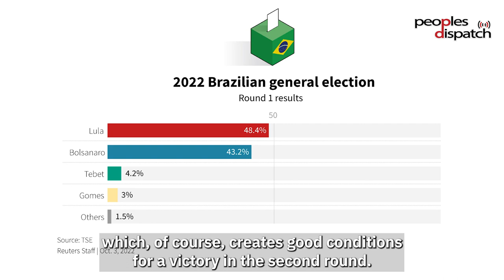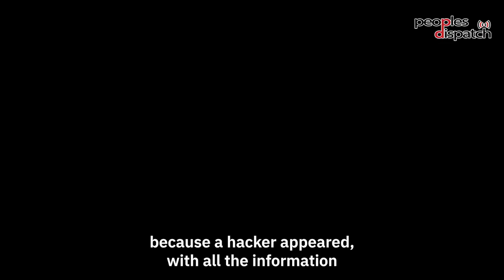Gilmar Mauro: “Defeating neo-fascism in Brazil is fundamental”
Days after the first round of elections in Brazil, Gilmar Mauro, of the national board of the Landless Rural Workers’ Movement spoke to Peoples Dispatch about the challenges ahead for people’s movements in Brazil to secure the victory of Luiz Inácio Lula da Silva of the Workers’ Party of Brazil.